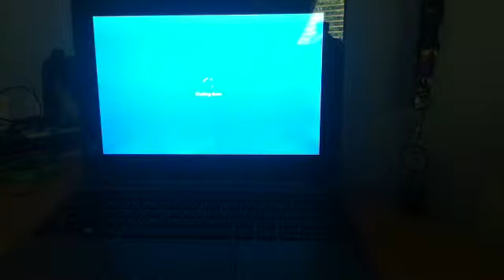Resetting Windows Laptop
It's hard for me to do that, but all you have to do is shut down and power back on and that's it.